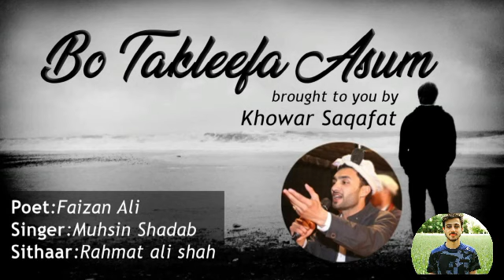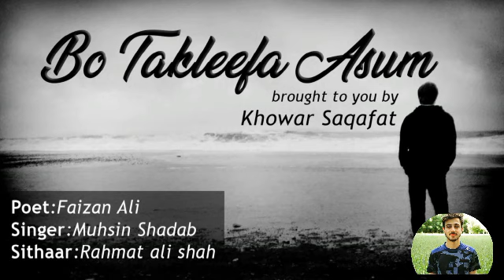Bo Takleefa Asum || New KHOWAR Ghazal 2018 || Poet Faizan Ali Faizan || Singer Muhsin Hayat Shadab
Enjoy some of the very best and most moving lines of poetry ever written_ the ones that,once  listened,stay with you for months and even years.
قاصد  تیزاوے   بو  تکلیفہ اسوم
تغوتین    راوے   بو تکلیفہ  اسوم
کیہ  دی  علاجہ  مہ  ژانو   بَتینو
مہ سوم تاراوے  بو تکلیفہ اسوم

وہ کوروس کیاغ اے طبیب بس کی متے
ہنی   کوراوے  بو   تکلیفہ  اسوم
مہ کوس  چاکے  ہتے بندو شرانہ
التی  پیساوے  بو   تکلیفہ اسوم

مہ سوم ہنون تہ میخانو کیہ حساب
وہ مو  نیماوے   بو   تکلیفہ  اسوم
ساقی روخسام تغو دی تان سورو دی
ہنی  پیاوے   بو   تکلیفہ  اسوم

لوڑے  کی  وختو  نزاکتوتے  دی
مو  ملالاوے  بو  تکلیفہ  اسوم
مہ دی ونگہ اخیری دم نو داریر
کوسے مو داوے  بو تکلیفہ سوم

لوڑے دواختو ہوری کا کی اسوس
مہ مو ویشاوے  بو تکلیفہ اسوم
ہنی تکلیف ہسے دی بائی اورارار
تغو  رو پھاوے  بو تکلیفہ اسوم

مہ  بے  بسیو عالم  ژریغ  آخیری
مہ  مو پھیکاوے  بو تکلیفہ اسوم
تہ دیرو درد اچی تہ غیچی مو گیار
غیچھان نیشاوے بو تکلیفہ اسوم

اشرو مہ اف چوٹی تہ پونگہ چھورار
متے  شویاوے  بو  تکلیفہ   اسوم
کورے دعا  گے  تہ فیضان بوغاوا
ہوستان اوسناوے بو تکلیفہ اسوم

Poetry ||× Faizan Ali Faizan
Singer ||× Muhsin Hayat Shadab
Sitar ||× Rehmat Ali Shah
Music ||× Rj Sameer Sound Wave Studio Gilgit..
Edited By ||× Mata Ul Khurram
(Note)
Kindly dont upload this song in other youtube channels and facebook pages. Our official youtube channel owns the copy right.